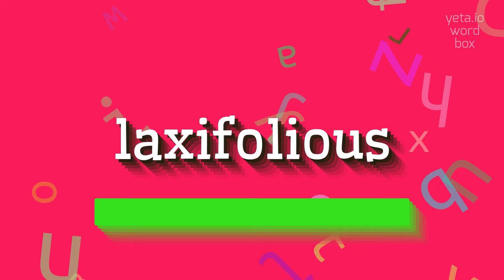How to say "laxifolious"! (High Quality Voices)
Watch in this video how to say and pronounce "laxifolious"!